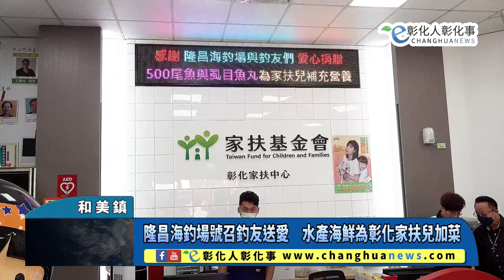隆昌海釣場號召釣友送愛 水產海鮮為彰化家扶兒加菜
隆昌海釣場號召釣友送愛　水產海鮮為彰化家扶兒加菜 【記者林明佑／和美鎮報導】隆昌海釣場直播台賣海鮮負責人粘石男，3年前經由彰化人大小事版主蔡坤翰引薦，至今多次捐贈魚貨、水果與民生物資關心家扶兒，這次更號召釣友們共同送愛，於18日親自開著貨車把500尾的魚跟100包虱目魚丸送達彰化家扶中心，現場加碼把身上所有現金8300元全數捐出，還特地準備布丁跟養樂多一起與孩子們同樂。@changhuanews